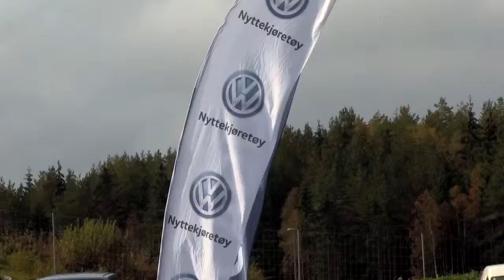Riktig sittestilling | Volkswagen Nyttekjøretøy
Sittestillingen din har mye å si for både sikkerhet og kroppen din. Thomas Engelbrekt fra Car Events og Asgeir Borgemoen viser deg hvordan du skal sitte riktig når du kjører bil.